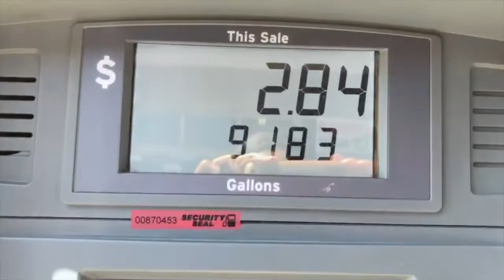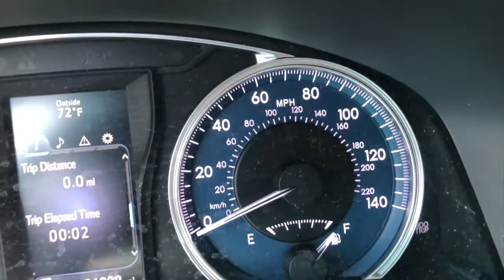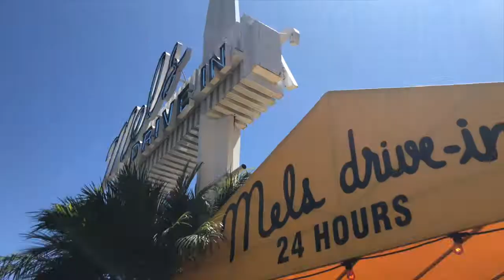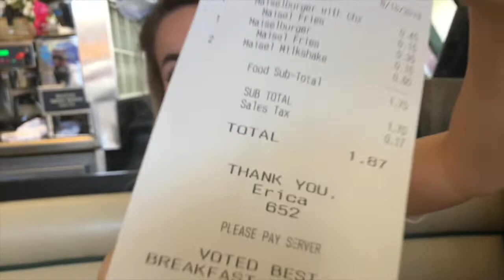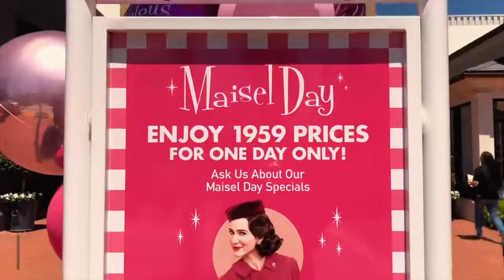ELISABETH EXPLORES| MAISEL DAY! Living like it is the 1950's in Los Angeles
Today I am exploring MAISEL DAY in Los Angeles, CA that was in celebration of The Marvelous Mrs Maisel being nominated for 20 Emmy's this year! During this day, you could experience the 1950's pricing from iconic retailers!!! IT WAS SO FUN! But, of course I took advantage of mostly the food ;)

Hi Everyone!

Thank you so much for clicking and welcome to Elisabeth Explores!
My name is Elisabeth and I am an actress living in Orange County, California. Here on this channel, I take you on my local adventures (local, for now ;) ! ) in beautiful California.

BUT THIS WEEK WE ARE IN MY HOMETOWN IN NEW JERSEY!!

I explore a series of spots that I discover, make California feel like home to me and an overall amazing state to come visit too. I hope you will come along for the ride and let me know where you might like me to explore next!